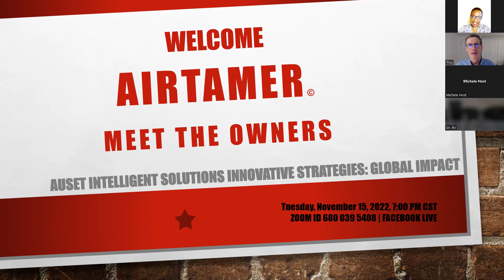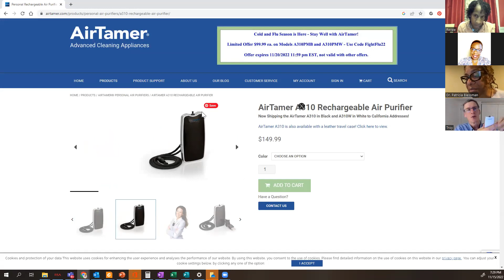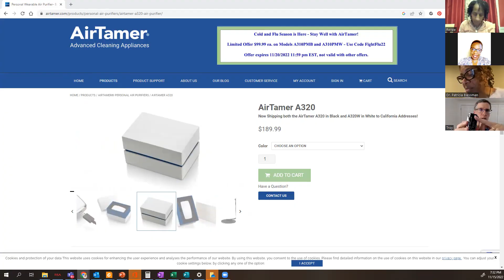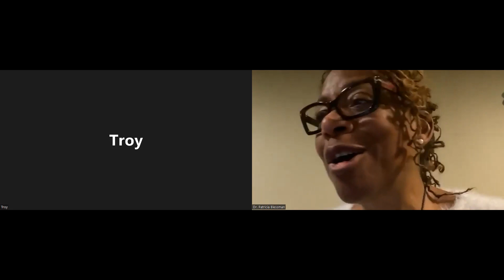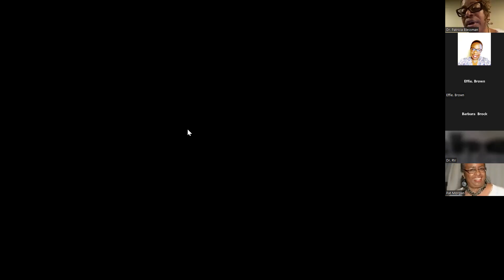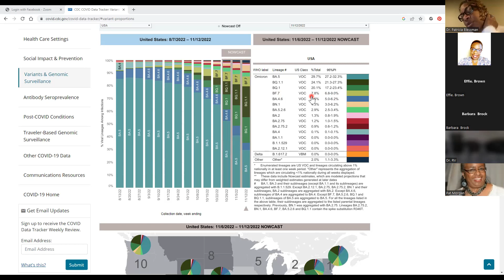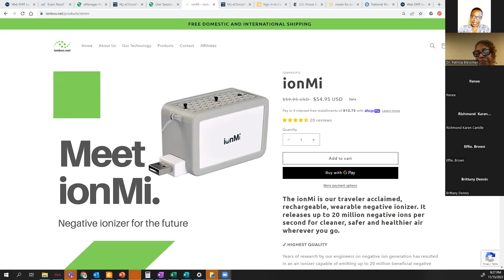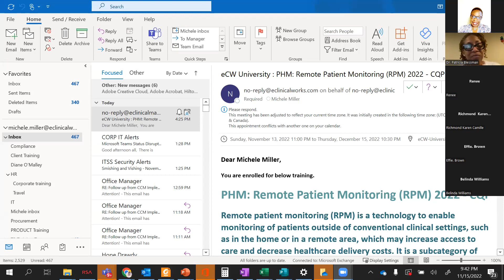Meet the Owners of Air Tamer Part II